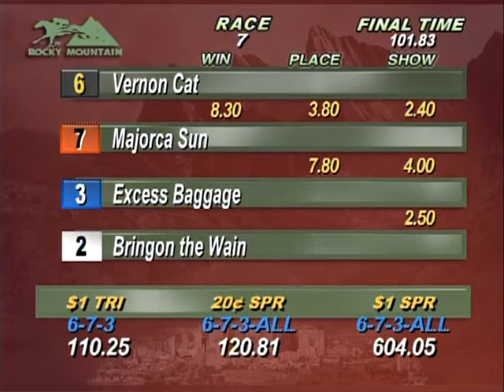Race 7, 1of1